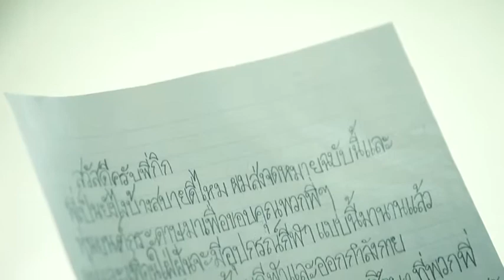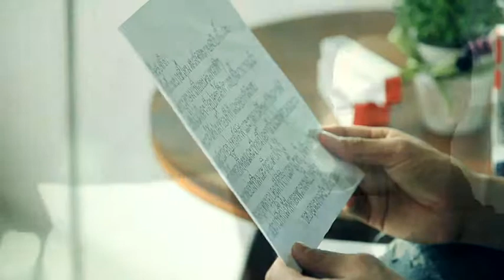Hirudoid (เพื่อสังคม)